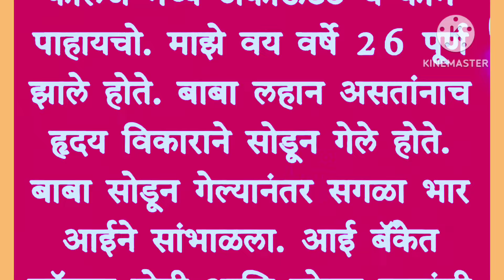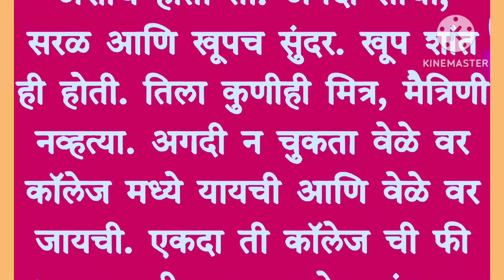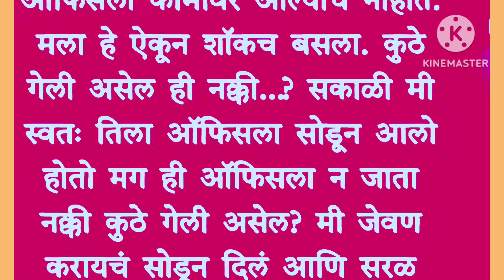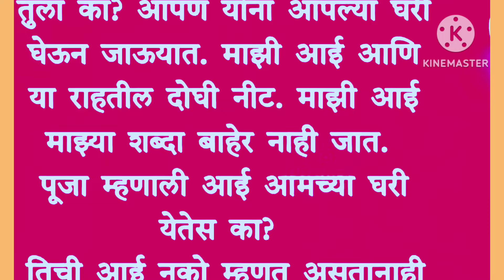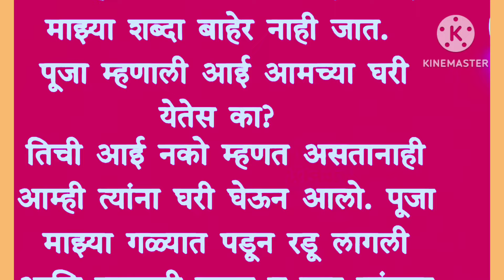मराठी स्टोरी ll हृदयस्पर्शी कथा ll प्रेरणादायी कथा ll मराठी गोष्टी ll marathi story ll Moral story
story
मराठी कथा
मराठी गोष्टी
मराठी गोष्टी छान छान
मराठी बोध
मराठी बोधकथा
मराठी stories
प्रेरणादायी कहाण्या
प्रेरणादायी मराठी कथा
प्रेरणा देणारे विचार
हृदयस्पर्शी कथा
प्रेम कथा
प्रेमाच्या गोष्टी